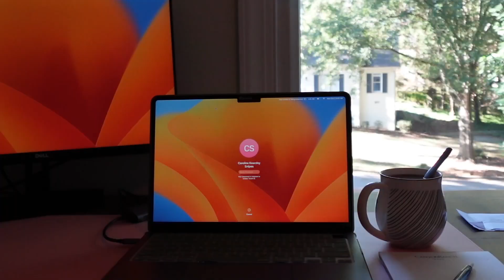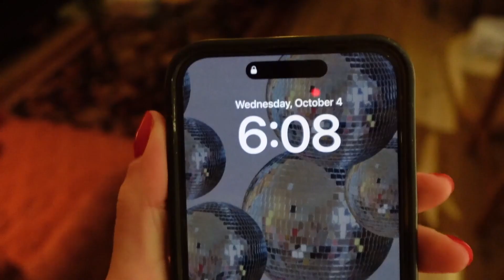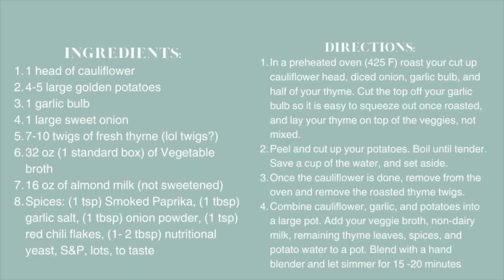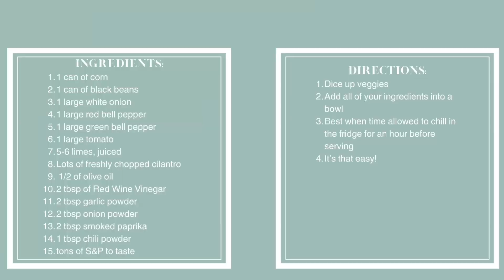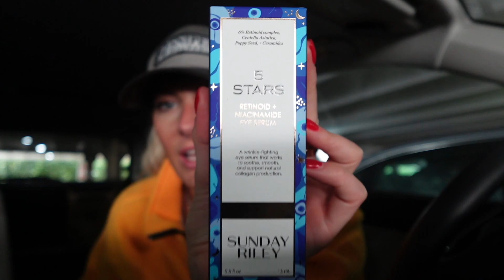VLOG 52: BUSY WEEK + CRAZY TRAVEL STORY TIME - recipes, Sephora haul, getting back on track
Hi! SO sorry that I have gone so long without posting! I have been lagging on editing... BUT I have kept up with filming, so a lot of content is on the way!

Caudalie face scrub
Caudalie toner
Sunday Riley Eye Cream
Ilia Lip Wrap Reviving Balm
Gisou Hair Syrum